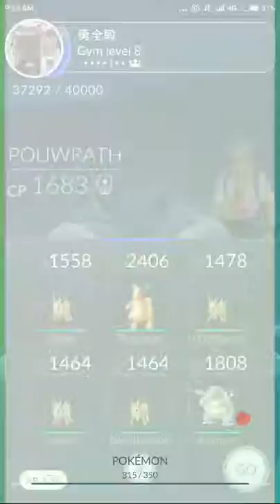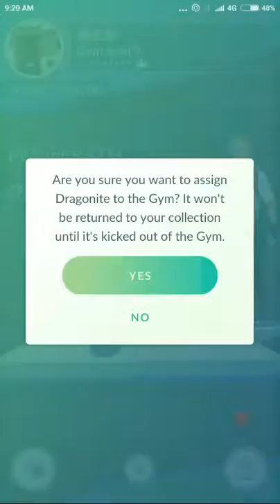PokeSquad Training at level 8 Gym finally won in the end! Half way got customer call! lol